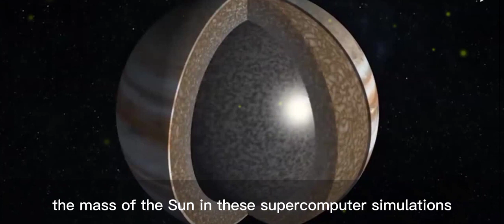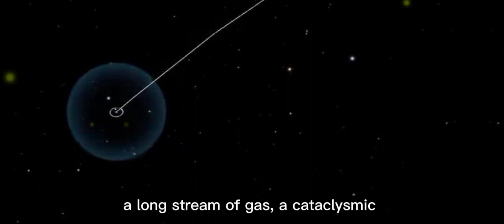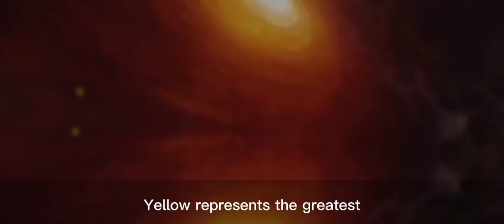EIGHT STARS ORBITING A BLACK HOLE 1 MILLION TIMES THE MESS OF THE SUN IN A SUPERCOMPUTER SIMULATION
eight stars orbiting a black hole 1 million times the mass of the sun in a supercomputer simulation